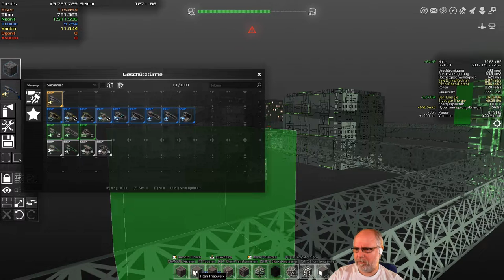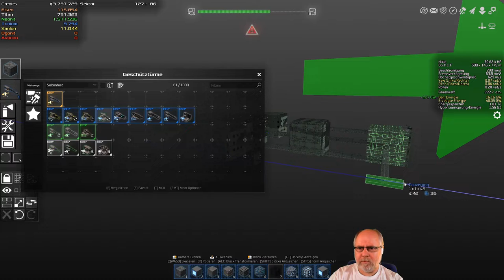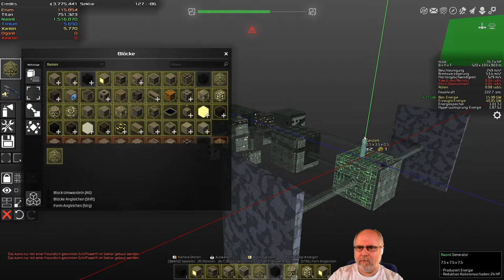Avorion Deutsch Folge 222